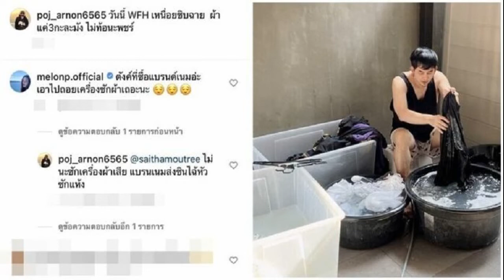พชร์ เผยเรื่องเศร้า แตงโม คอมเมนต์แรกในรอบ 2ปี ดันเป็นคอมเมนต์สุดท้ายในชีวิต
พชร์ เผยเรื่องเศร้า แตงโม คอมเมนต์แรกในรอบ 2ปี ดันเป็นคอมเมนต์สุดท้ายในชีวิต ไปดีนะน้องไม่ต้องกังวลใจ คนทั้งประเทศเรียกร้องความยุติธรรมให้หนูอยู่
พชร์ เผยเรื่องเศร้า / การเสียชีวิตของ แตงโม นิดา พัชรวีระพงษ์ สร้างความเศร้าเสียใจให้กับหลายๆ คน และหลายๆ คนเกิดความขุ่นข้องเคืองใจอย่างมากกับสาเหตุของอุบัติเหตุการเสียชีวิตในคร้งนี้ จึงเป็นเรื่องที่สังคมให้ความสนใจอย่างมากของนักแสดงสาวชื่อดัง
ทางผู้กำกับดัง พชร์ อานนท์ ที่คุ้นเคยกับ แตงโม เป็นอย่างดี ก็ได้ออกมาแสดงความคิดเห็นผ่านไอจีของตัวเองว่า “ความจริงไม่ว่าจะพูดดกี่ครั้งก็ยังเหมือนเดิม แต่ความไม่จริง พูดกี่ครั้งก็ไม่ตรงกันสักครั้ง เรื่องนี้มันต้องมีเลศนัย โคนันทำงาน” และอีกข้อความหนึ่ง “เชื่อว่า ถ้าเรื่องแตงโมเป็นจริงอย่างที่ทุกคนคาดเดา แตงโมไม่เอาไว้แน่ เพราะนิสัยนางเท่าที่รู้จักมาพอๆกันกับเรา ภายใน7วัน แตงโมไม่เอาไว้แน่ ใช่มั้ยโม”
พชร์ เผยเรื่องเศร้า
ล่าสุด พชร์ เปิดใจกับ ข่าวสดออนไลน์ ถึงความรู้สึกว่าเสียใจกับการเสียชีวิตกะทันหันของแตงโมเป็นอย่างมาก และยังได้บอกอีกว่า เพิ่งจะคุยแซวกับแตงโมในไอจีเมื่อวันพุธ (23 ก.พ.) ที่ผ่านมา และเป็นการแซวเล่นกันผ่านไอจี หลังจากที่แตงโมไม่ได้แซวตนเองแบบนี้มากว่า 2 ปี
พชร์ พูดว่า “ตอนนั้นยังคิดอยู่นะว่าเขาล้อเล่นหรือเปล่า แต่พอวันที่เจอร่างเขาตอนบ่ายวันเสาร์ (26 ก.พ.) เราก็ช็อกเลย โอ๊ยตายแล้วทำไมถึงเป็นแบบนี้ เพื่อนเขาอยู่ตั้งหลายคนปล่อยให้แตงโมร่วงลงไป เราก็คิดไปเรื่อยเหมือนที่คนอื่นคิด แต่พอกลับมากรุงเทพก็โทรหาแอนนา โทรหาเลขามดดำว่าจริงไหม เขาก็บอกว่าจริง พอเป็นเรื่องจริงก็ตกใจ ใจหาย